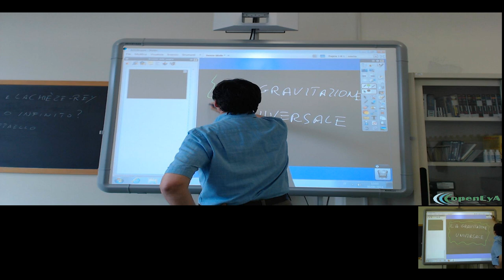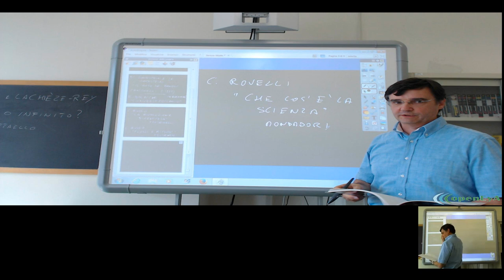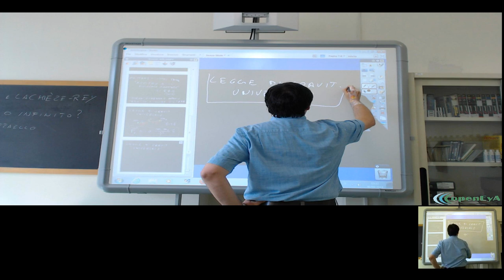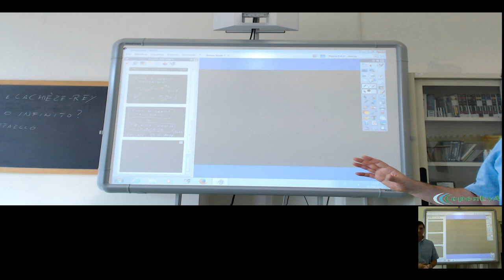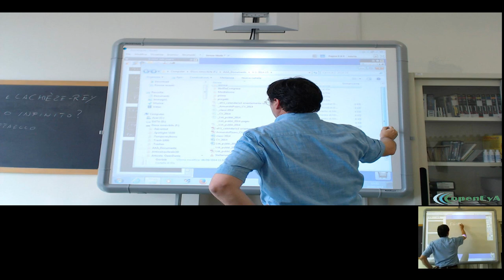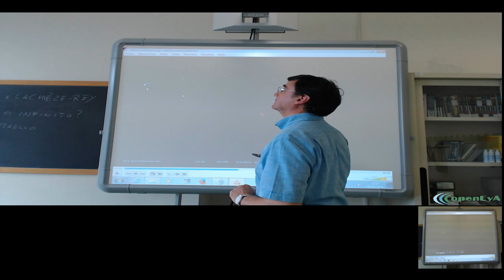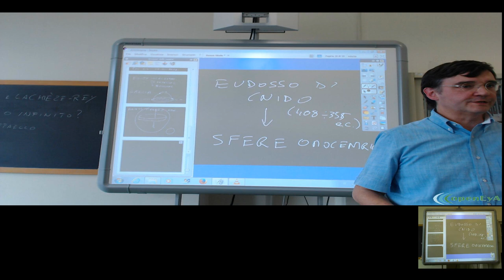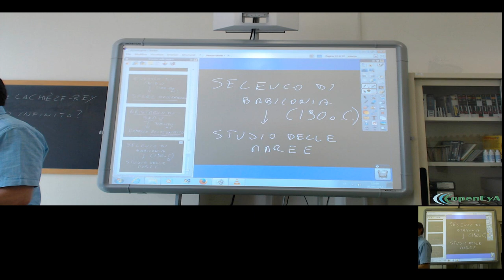Lez.33 La Gravitazione Universale. Introduzione storica (parte prima).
Introduzione storica. Parte prima: dalle origini dello studio del moto dei cieli a Seleuco di Seleucia.